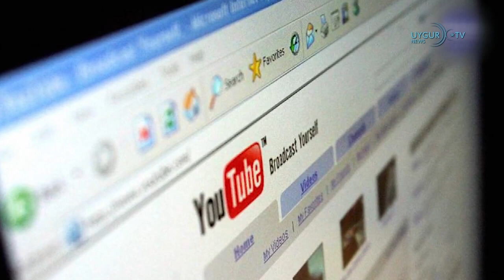07 08 2020 Помпео обратился к американским компаниям по уйгурскому вопросу